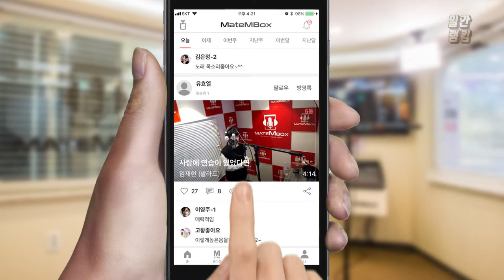닐로 - 넋두리 / 발라드 노래 커버 [일간 랭킹 TOP4 2019년 06월 06일]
발라드 노래 커버를 해주셨네요!
노래 참 좋은